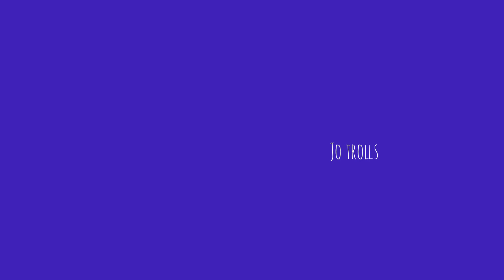വീണ്ടും ശോഭ ജീ😂😂🤣 malayalam troll